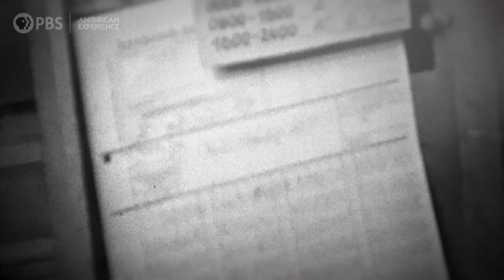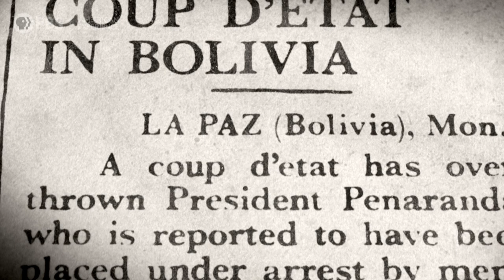Elizebeth vs. Enigma | The Codebreaker | American Experience | PBS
Day after day, Elizebeth Friedman sparred with paper and pencil against the codes generated by the German Enigma machine. Until one day she found a chink in its armor.

Learn more about THE CODEBREAKER, including where to watch the documentary

Based on the book “The Woman Who Smashed Codes: A True Story of Love, Spies, and the Unlikely Heroine Who Outwitted America's Enemies,” THE CODEBREAKER reveals the fascinating story of Elizebeth Smith Friedman, the groundbreaking cryptanalyst whose painstaking work to decode thousands of messages for the U.S. government would send infamous gangsters to prison in the 1920s and bring down a massive, near-invisible Nazi spy ring in WWII. Her remarkable contributions would come to light decades after her death, when secret government files were unsealed. But together with her husband, the legendary cryptologist William Friedman, Elizebeth helped develop the methods that led to the creation of the powerful new science of cryptology and laid the foundation for modern codebreaking today.